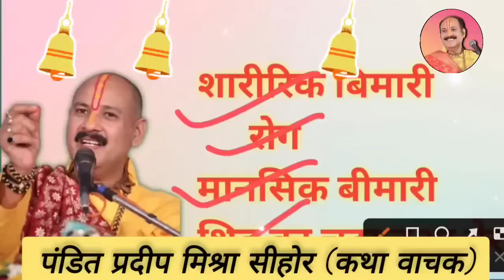8 मार्च 2024 : महाशिवरात्रि पर करें बेर का उपाय | pandit pradeep Ji Mishra Sehore Wale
8 मार्च 2024 : महाशिवरात्रि पर करें बेर का उपाय | pandit pradeep Ji Mishra Sehore Wale
महाशिवरात्रि पर करें बेर का उपाय | pandit pradeep Ji Mishra Sehore Wale
▬▬▬▬ஜ۩۞۩ஜ▬▬▬▬
हर हर महादेव !! ॐ नमः शिवाय !!
जय भोलेनाथ !! जय शिव शंभु !!
 ●▬▬▬▬๑۩۩๑▬▬▬▬●
हमारे इस चैनल पर आपका हार्दिक स्वागत है !!
 ●▬▬▬▬๑۩۩๑▬▬▬▬●
हम अपने इस चैनल के माध्यम से प्रदीप मिश्रा जी की कथा को लोगों तक पहुचाकर उनके जीवन में भक्ति का रसतत्व घोल रहे है । हम सदा यही प्रयास करते है की अधिक से अधिक लोगों को कथा से जोरकर उनके जीवन मे भक्ति का आनंद दिलाए ।
 ●▬▬▬▬๑۩۩๑▬▬▬▬●
● Pradeep Mishra.
   ●▬▬▬▬๑۩۩๑▬▬▬▬●
प्रदीप मिश्रा जी से जुड़ी ताजा जानकारियों और सामाचार के लिए नीचे दिए संपर्क के माध्यमों का प्रयोग करें. धन्यवाद !

FOR MORE QUERIES:- 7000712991, 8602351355.

  ●▬▬▬▬๑۩۩๑▬▬▬▬●